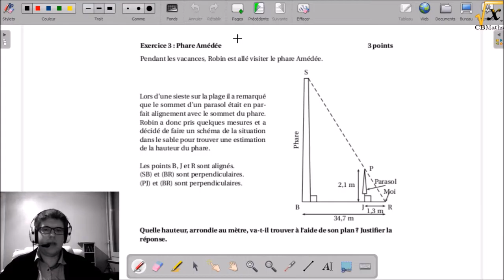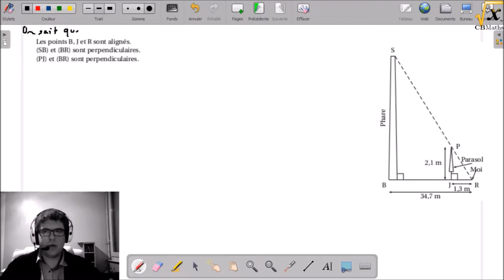Phare Amédée | PrepaBrevet 2017 #4-3